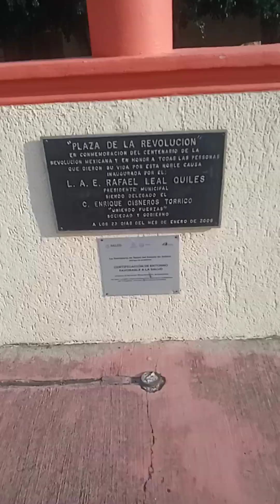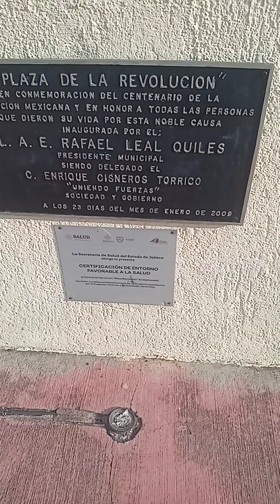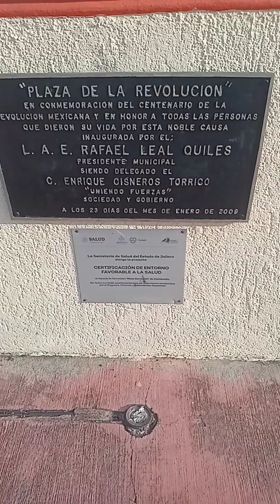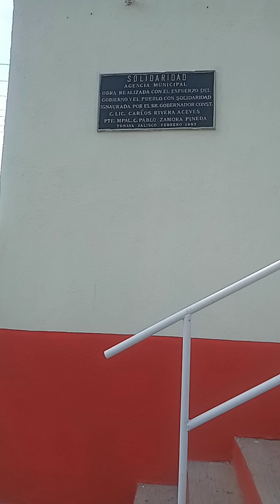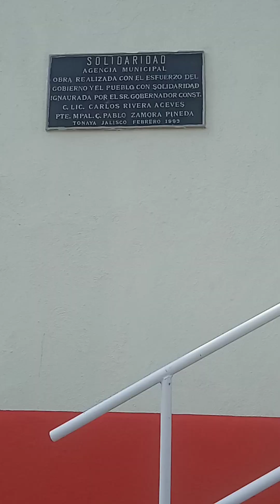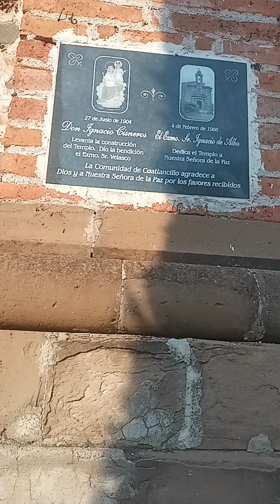cuatlancillo municipio de tonaya jalisco México 11 de diciembre del 2022(3)